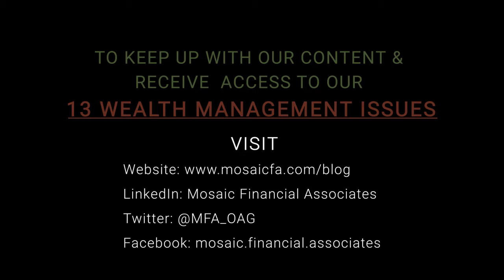Whiskey & Wealth Wednesday #81: Charitable & Philanthropic Giving with Jason DiFrancesco!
Every Wednesday Anthony shares his favorite brand of whiskey accompanied by an insightful lesson on all topics related to the financial realm. Cheers!

Keep an eye out for our 13 Wealth Management Issues installments dropping every Friday on our platforms! 👇👇👇

Securities and advisory services offered through Cetera Advisors LLC, Member FINRA/SIPC, a broker/dealer and a Registered Investment Advisor.  Cetera is under separate ownership from any other named entity.